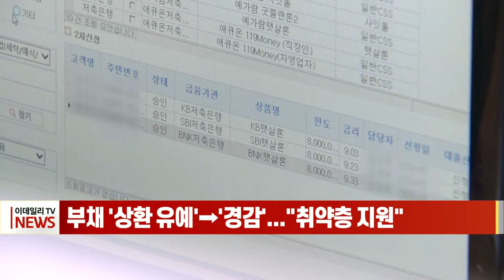부채 '상환 유예' → '경감'... "취약층 지원" (20220715)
정부가 서민과 소상공인 등 취약층의 부채 부담 완화를 위해 상환 유예를 부채 경감으로 바꾸는 대책을 내놨습니다.
정부는 상환 유예 중심의 임시 금융 구호체계를 오는 9월로 마무리하고, 10월부터는 상환 부담 경감 중심의 근본적인 재무구조 개선 지원 체계로 전환하기로 했습니다.
10월부터 가동되는 재무구조 개선 프로그램에 따라 금융 부담이 많은 채무는 장기 및 저리 대환 대출을 해주고 경쟁력이 취약한 차주에게는 리모델링, 사업 내실화 사업 자금을 지원합니다.
이를 위해 새출발기금을 통해 30조 원 규모의 부실 채권을 매입해 채무 조정에 나서게 됩니다.
또 연체 90일 이상 부실 차주에 대해서는 최대 90%까지 원금을 감면해 주기로 했습니다.